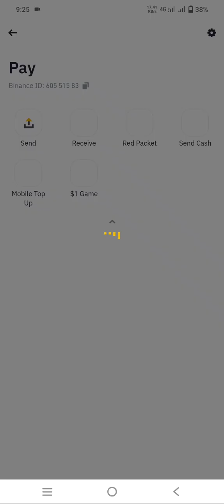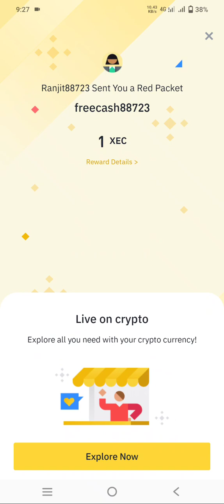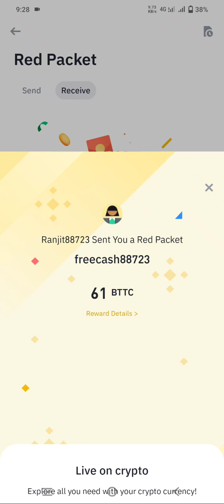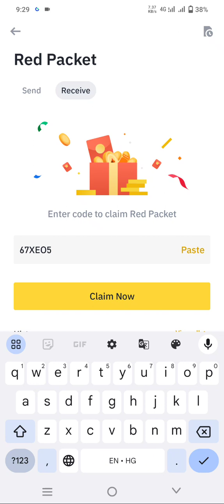binance crypto box code today!! crypto box !! watch video and earn money online !! v 51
2.after Binance crypto box code reddem
3.daily high paying crypto
Binance crypto tradingFree crypto box claim
Free binance crypto box claim
New high paying crypto box
Free bitcoin crypto box

Today new binance crypto box
Free binance crypto box 2023
Litecoin free crypto box claim
Earn money application

Earn money watching video
Binance real or fake
Binance crypto box code free
Binance app me deposit kaise kare

Box claim
Free claim crypto box
New high paying box crypto claim
Binance user only crypto box
Binance crypto box
Binance red pocket box
Free binance crypto red pocket box
Binance Crypto Box Red Packet Payment Proof || How to Redeem Free USDT Binance New Crypto Box Red Packet || How to Redeem Free Crypto
Binance Crypto Box Red Packet Payment Proof || How to Redeem Free USDT
Bttc free daily $1 to $1500 Claim in binance crypto box code /box code free
New high paying crypto box solana  Today new high paying crypto box 2023
August crypto box
Today aug free crypto box
Dogecoin free crypto box

Binance crypto code today
Free crypto box binance
Today New Crypto Code || New Binance Crypto Box Free Code 2023
# BinanceCryptoboxbus
google ads
binancecryptobox new offer 2023,
Keyword,
binance,
cryptobox position,
crypto box,
Get Free Crypto Now with Binance Crypto Box Code
Lunc coin free earn
Bttc coin free earn
How to claim free  crypto box  | crypto box code  | Binance | Crypto